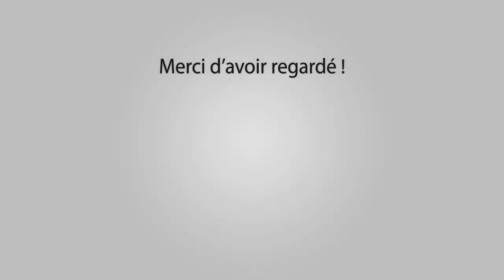CRAU CHATEAURENARD Bandido 18-09-2017 🐂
Manade Galoubet

Outro : YLLiBzify